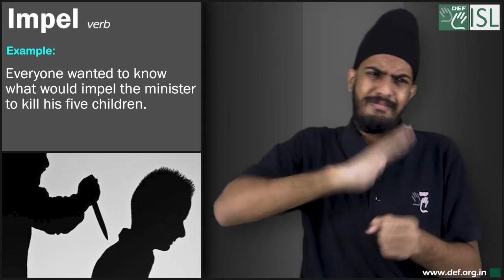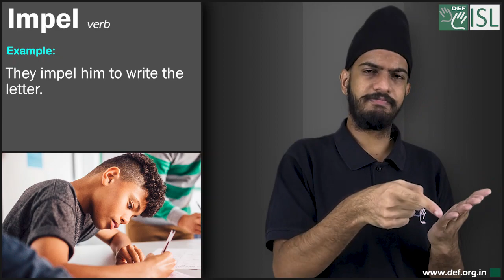Impel (verb) Word of the Day for May 23rd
Impel (verb)

Meaning- to force someone to do something:

Examples:- 1. When I see them eating, I feel impelled to eat, too.
2. I wonder what it is that impels him to exercise all the time.
3. Everyone wanted to know what would impel the minister to kill his five children.
4. They impel him to write the letter